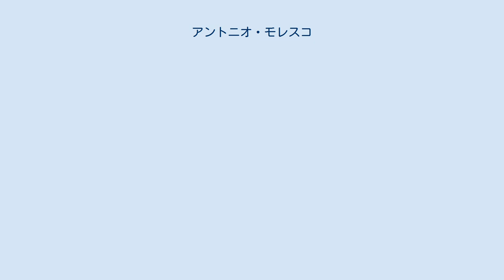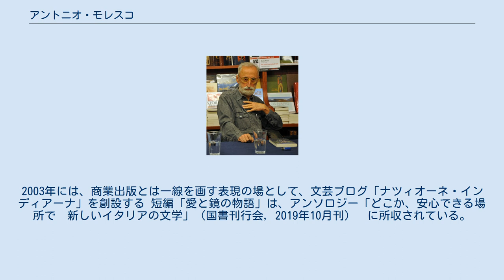アントニオ・モレスコ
アントニオ・モレスコ アントニオ・モレスコ（Antonio Moresco, 1947年10月30日 - ）は、イタリアのマントヴァ生まれの作家。
 急進左派活動を経て、70年代末から執筆活動を開始。
1993年、46歳で最初の短篇集『非合法性』を発表する。
代表作は、混沌とした空想と現実が交錯する世界を舞台とした長篇小説三部作『永遠の遊戯』（『端緒』（1998年）、『カオスの歌』（2001年）、『非被造物』（2015年）である。
 フィクションだけでなく、評論の執筆や文学運動も盛んにおこなっている。
2018年の評論集『崇敬と闘争』には、文学という伝統に対する愛情と対立の両義的立場が現れている。
閉塞した既存の文壇を批判し、文学の新しい場を作り出す積極的な活動を展開。
2001年、９・１１をきっかけとして、ダリオ・ヴォルトリーニと共に、作家や知識人の対話の場「西部戦線で書くこと」を企画し、2002年、同名のアンソロジーを出版した。
2003年には、商業出版とは一線を画す表現の場として、文芸ブログ「ナツィオーネ・インディアーナ」を創設する 短編「愛と鏡の物語」は、アンソロジー「どこか、安心できる場所で　新しいイタリアの文学」（国書刊行会, 2019年10月刊）　に所収されている。